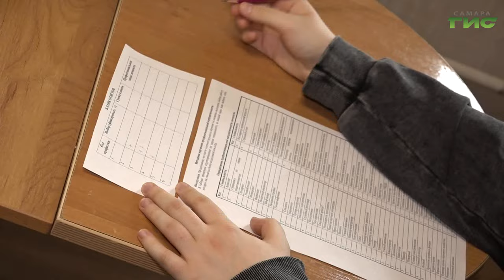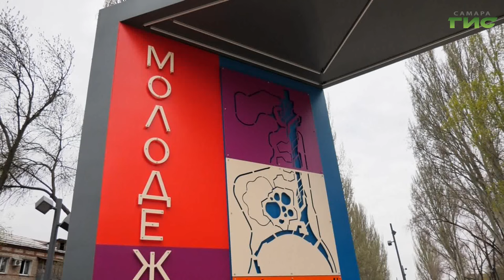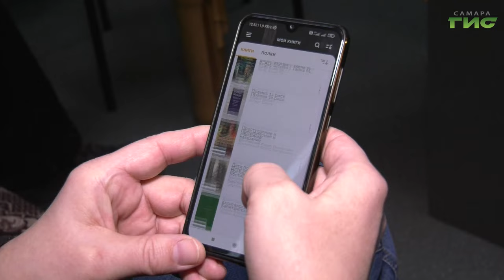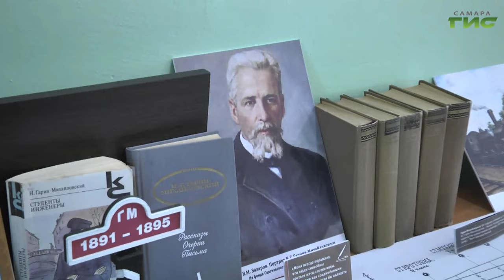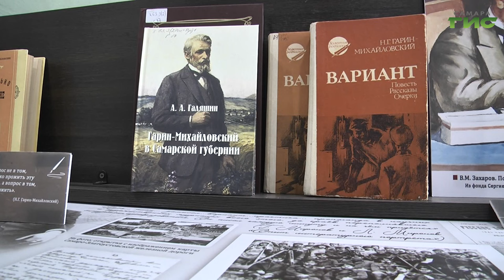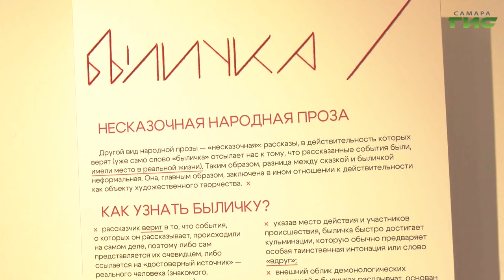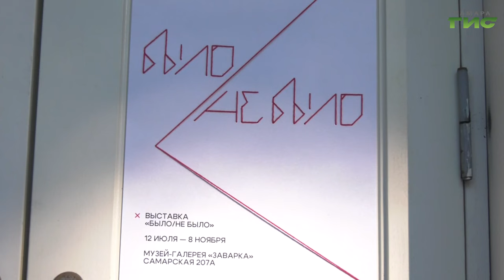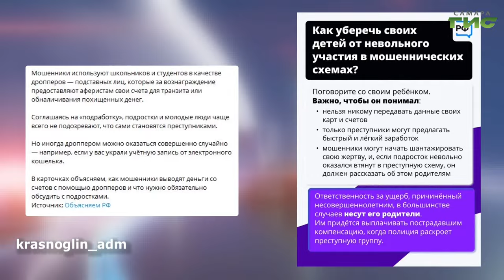"События" от 15.07.2024 (вечер)